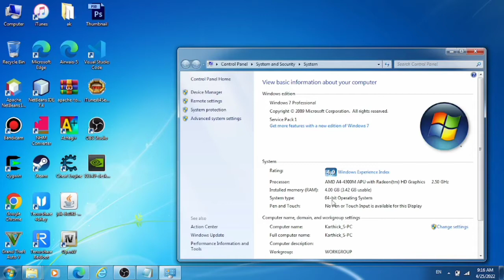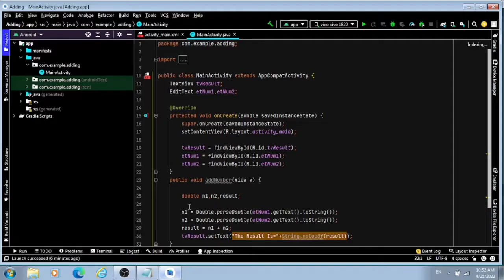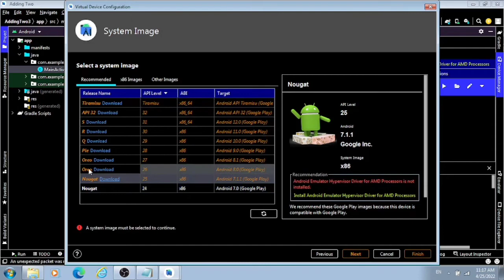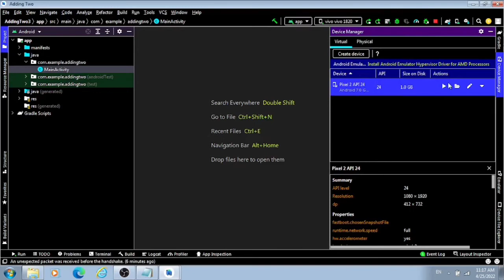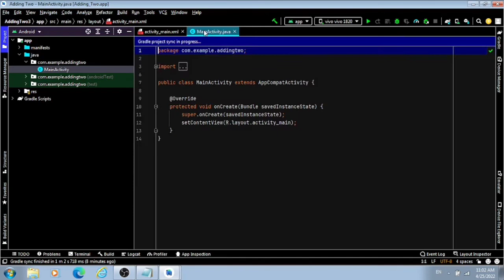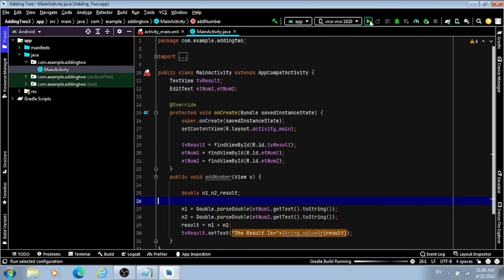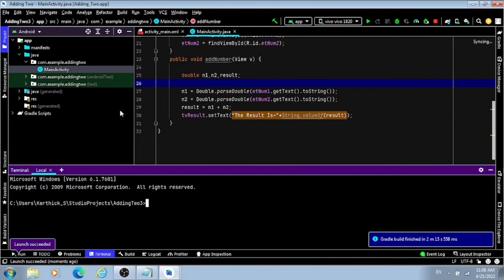How to Run Mobile Application Using Android_Stdio தமிழில்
அன்றைய காலத்தில் கஞ்சி இல்லாமல் உலகம் இல்லை. இன்றைய காலத்தில் கணினி இல்லாமல் உலகம் இல்லை.
அப்படிப்பட்ட இந்த காலத்தில் கணினி அறிவு என்பது மிகவும் முக்கியம்.
அந்த அறிவை என்னால் முடிந்த அளவுக்கு உங்களுக்கு அர்பணிக்க நன் கடமை பட்டுளேன்.
ஏன் என்றால் நான் ஒரு பொறியியல் மாணவன். அவனால் உருவாக்கப்பட்ட இந்த சேனல் சி_எஸ்_ஈ_தமிழ்டெக்.

☞உலகத்தை அறிய ஒரு விறல் போதும் - கூகுள்.

☞உலகத்தை பார்க்க இரு கண்கள் போதும் - யூடுயூப்.

☞உலகமே உன்னை பார்ப்பதற்கு- பேஸ்புக்.

☞உன் நண்பர்கள் உன்னை அறிவதற்கு- வாட்சாப்.

கணினி அறிவை நீ அறிந்தால்(கூகுள், யூடுயூப், பேஸ்புக், வாட்சாப்)இவை அனைத்தும் நீ அறிந்தவை.

In those days there was no world without porridge. Today there is no world without computers.
Computer knowledge is very important in this age.
I owe it to you to dedicate as much of that knowledge as I can to you.
Because I am an engineering student. This channel created by him is CSETamilTech.

☞ One finger is enough to know the world - Google.

☞ Two eyes are enough to see the world - YouTube.

☞ The world is watching you- Facebook.

☞ Let your friends know you- WhatsApp.